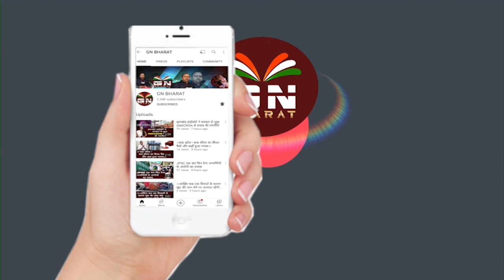नियोजन नीति कब मिलेगा ? इसका जवाब दिए मंत्री हफीजुल हसन ने, देखिए बड़ी रिपोर्ट